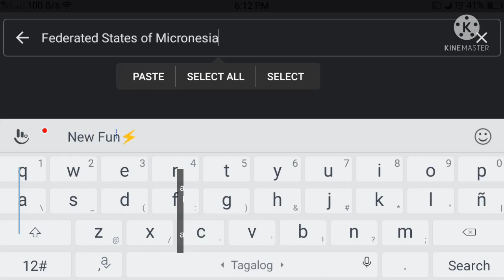List of Presidents of the Federated States of Micronesia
In this video:

The Federated States of Micronesia (/ˌmaɪkroʊˈniːʒə/ (About this soundlisten); abbreviated FSM), or simply Micronesia, is an island country in Oceania. It consists of four states – from west to east, Yap, Chuuk, Pohnpei and Kosrae – that are spread across the western Pacific. Together, the states comprise around 607 islands (a combined land area of approximately 702 km2 or 271 sq mi) that cover a longitudinal distance of almost 2,700 km (1,678 mi) just north of the equator. They lie northeast of Indonesia and Papua New Guinea, south of Guam and the Marianas, west of Nauru and the Marshall Islands, east of Palau and the Philippines, about 2,900 km (1,802 mi) north of eastern Australia, 3,400 km (2,133 mi) southeast of Japan, and some 4,000 km (2,485 mi) southwest of the main islands of the Hawaiian Islands.

The president of the Federated States of Micronesia is the head of government and head of state of the Federated States of Micronesia. The president is elected by the Congress (legislature) from among its members. Presidents pick cabinet members from the Congress.

Do your have Suggestions?  Please Comment on the section below.